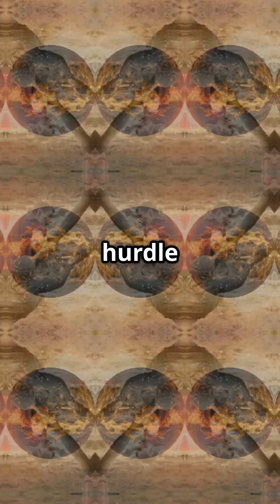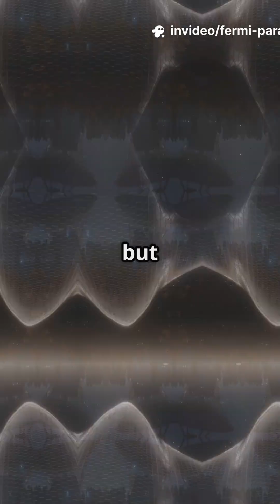Top 5 Fermi Paradox Theories